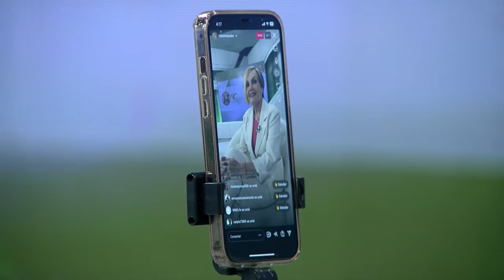Cuidados del sistema respiratorio en temporada de frio navideño 2